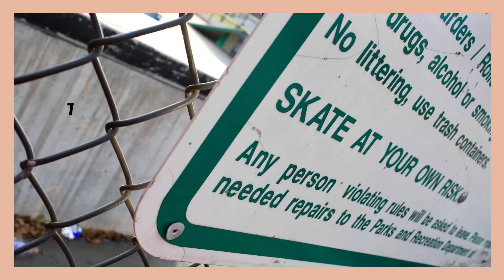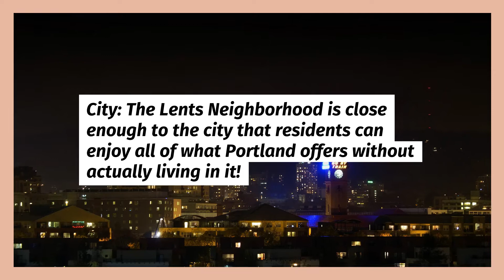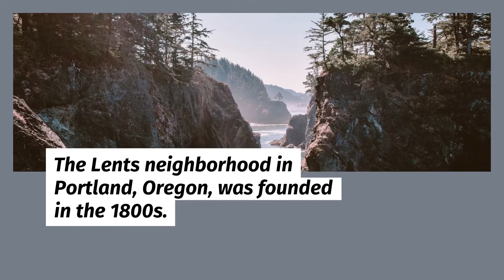NW Maids House Cleaning Service - Portland Neighborhood – Lents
NW Maids

0:00 House Cleaning Service
1:00 Maid Service
1:30 Move in/out Cleaning
2:00 Apartment Cleaning
2:30 Deep Cleaning

Lents Neighborhood, Portland, Oregon

The Lents Neighborhood is an excellent place for families to live. It's close enough to the city but far away from all the hustle and bustle. There are plenty of parks available for children to play in and schools that offer diverse curriculums. The neighborhood has grown over the years by adding more businesses and homes. All around this area, you will find many different ethnicities living together peacefully with one another.

About Lents Neighborhood

Lents Neighborhood is located in the Southeast section of Portland, Oregon. It is one of the older neighborhoods in Portland, established in the 1890s. The Lents neighborhood has around 24,000 people and covers an area of about two square miles.

The central shopping district in Lents is along SE Foster Road. This area includes a variety of stores, restaurants, and services. The Lents Park is also located in this part of the neighborhood and offers basketball courts, a playground, a skate park, and more.

Lents has a lot to offer its residents, including affordable housing options. The historic homes of Lents are an attraction for many people looking for a unique place to live. There are also several new developments in the area that offer various housing options. Whether you're looking to rent or own, Lents has a wide selection of homes to choose from.

In addition to the various housing options available in the neighborhood, there are several other incentives for people looking to live here. There is a diversity of cultures represented in the area, and it offers easy access to downtown Portland via public transportation and by car.

The Lents neighborhood in Portland, Oregon, is a great place to live. It's got a lot of character, and it's close to everything you need. The people here are friendly and welcoming, and there's always something going on. If you're looking for a vibrant community with plenty of things to do, the Lents neighborhood is worth checking out.

Parks:
There are plenty of parks in the Lents Neighborhood for children to play in. One popular park is called Raymond Park. It has a playground, basketball courts, and a small pond. Many other parks are located nearby, such as Foster Floodplain Natural Area and Spring Garden City Park.

Schools:
The Lents Neighborhood offers diverse curriculums at its schools. Some schools include King Elementary School, Lent Far East Middle School, and Marshall High School. These schools offer unique educational opportunities that cater to each student's needs.

Businesses:
The Lents Neighborhood is home to many different businesses. From restaurants to grocery stores, there is something for everyone! Some of the businesses include New Seasons, Safeway, and E-mart.

City:
The Lents Neighborhood is close enough to the city that residents can enjoy all of what Portland offers without actually living in it! This means that they can easily walk downtown or hop on a bus for an outing at any time they wish. Many different kinds of businesses are located near this neighborhood, such as grocery stores and restaurants, making access easy for everyone who chooses to live here.

Ethnicities:
There is always something new and exciting going on in the Lents Neighborhood because many different ethnic cultures live together peacefully. Residents will find themselves immersed in diverse cultures every day! Transportation: The public transportation system offers excellent routes to the Lents Neighborhood. There are bus stops conveniently located throughout this area and proximity to freeways and significant interstates for excellent access to anywhere in Portland!

History of Lents Neighborhood

The Lents neighborhood in Portland, Oregon, was founded in the 1800s. The area was originally part of the giant Foster-Lents Farm, owned by William and Matilda Foster. In 1884, the railroad came to the area and spurred development. A year later, a post office opened in the area, and it was given the name Lents after Walter Lent, one of the earliest settlers in the region.

Today, Lents is a diverse neighborhood with a rich history. There are many businesses and restaurants located in the area and several parks and schools. The neighborhood is also home to many immigrants and refugees, making it one of Portland's most culturally diverse neighborhoods. The Lents neighborhood is a great place to live, and it offers something for everyone. Whether you're looking for a rental or to purchase a home, there are plenty of options available in the neighborhood.